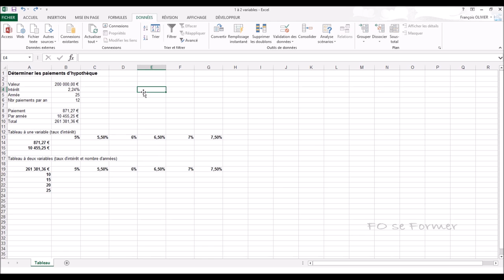Excel : Valeur cible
Vous cherchez dans Excel la bonne valeur pour trouver le résultat et vous faites par la méthode à "tâtonnement" !!! Voici de quoi vous aider à résoudre votre problème : la fonctionnalité valeur cible.

00:00 Introduction
00:15 Présentation de la fonction VPM
01:20 Utilisation de valeur cible